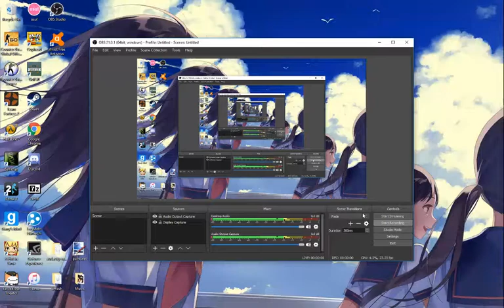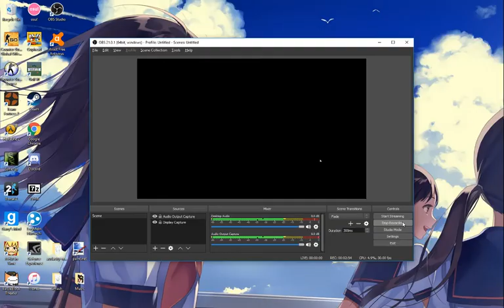streams are hard